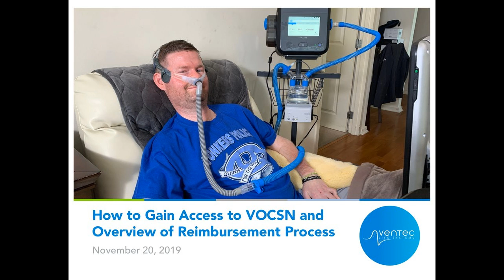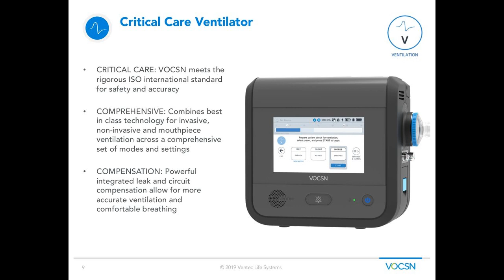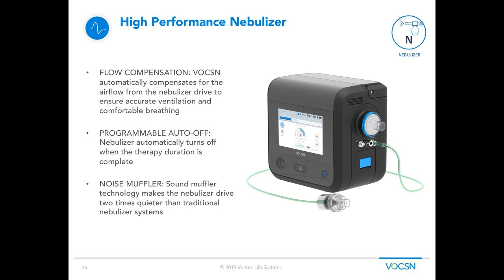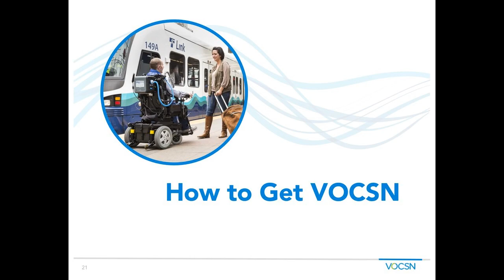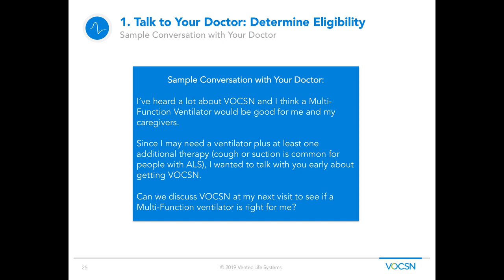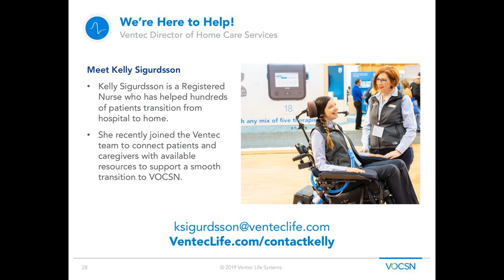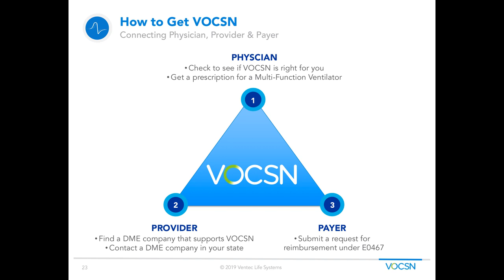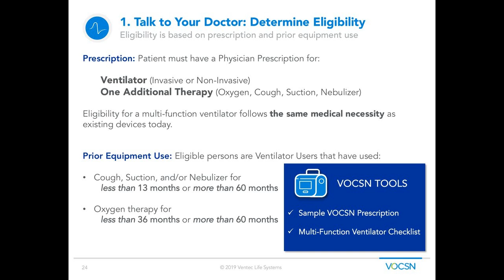How to Gain Access to VOCSN and Overview of Reimbursement Process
Speaker: Chris Brooks, Managing Partner, Ventec Life Systems
Recorded on Wednesday, November 20, 2019

Five therapies. One Device. VOCSN integrates five separate medical devices, including a ventilator, oxygen concentrator, cough assist, suction, and nebulizer, into one multi-function ventilator. Learn how to gain access to VOCSN and the reimbursement process.